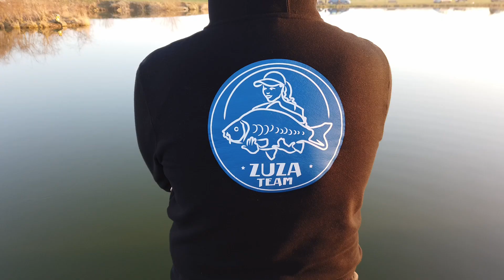PIERWSZE 10+ W SEZONIE - jak karpie reagują na wzrost temperatury ?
Siemka, w dzisiejszym materiale kilka ujęć z nowej zabawki do nagrywania, krótka o wyborze głębokości na wiosnę oraz pierwsza ryba 10+ w tym sezonie złowiona przez Miłosza. Zapraszam.